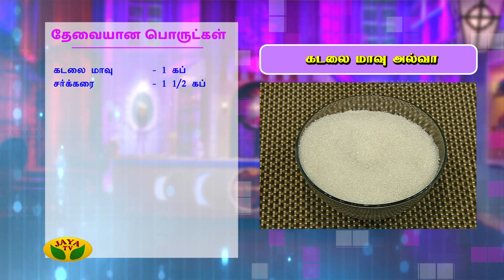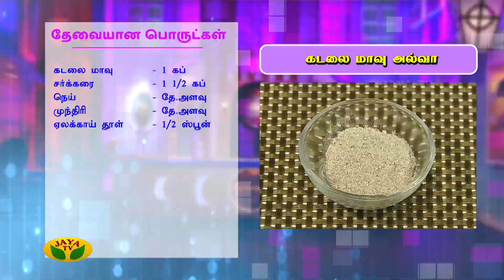கடலை மாவு அல்வா | Gram Flour halwa | Kitchen Queen | Adupangarai | Jaya TV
JayaTV Kitchen Queen segment is to celebrate the housewives totally. Housewives from different regions take part in this segment of Adupangarai and explain us the recipe and procedure of their signature dishes.